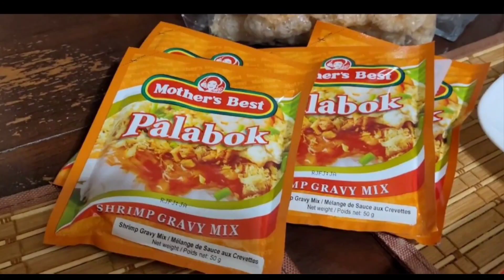Pansit Palabok Recipe//Matigas pa ang noodles pero 😋 yummy.. 😂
Cooking is tiring 😫 but fun😁 ... especially if you are sharing it with someone you love ❤️.